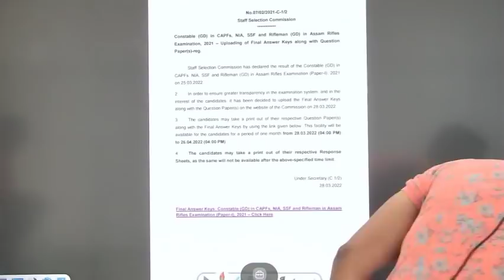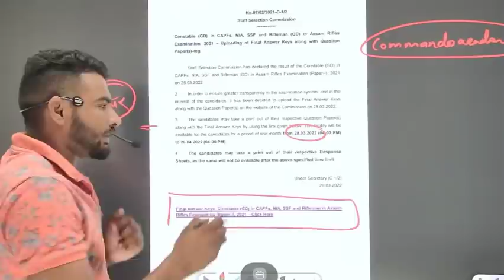जल्दी देखो ssc gd final cut off list आ गयी || ssc gd 2021 final results out